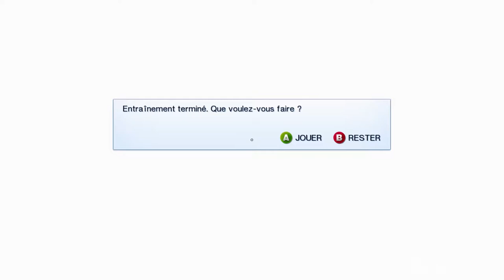Mirror's Edge (Xbox 360) - Gameplay - Xbox One X